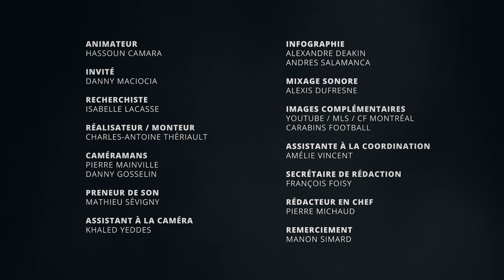DANNY MACIOCIA | L'amour des Carabins et une grand-maman spéciale | Football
Danny Maciocia s'est fait une place de choix dans l'histoire du football canadien professionnel et universitaire. Du haut de ses multiples Coupes Grey et Vanier, il reste un homme humble aux fortes valeurs familiales. Amener plus de joueurs québécois dans la Ligue canadienne et vivre plusieurs conquêtes de la Coupe Grey sont ses nouveaux objectifs comme directeur général des Alouettes de Montréal.

Description
00:00 Introduction
01:05 Le vrai football?
01:55 Le bénévolat dans le football
04:15 Après les finales, les moments difficiles
08:05 La fidélité aux Carabins
14:00 Une grand-maman spéciale
16:25 La psychologie sportive
18:35 Les joueurs francophones à Montréal